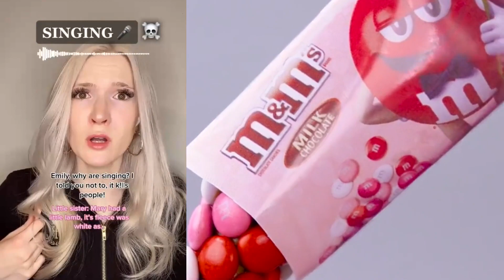🐶 Text To Speech 💰 ASMR Cake Storytime || @Brianna Guidryy || POVs Tiktok Compilations 2023 #19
Hello friends!
Welcome to O Bee Slime